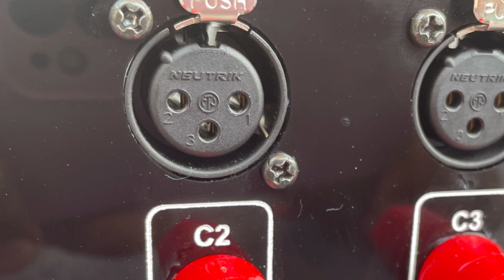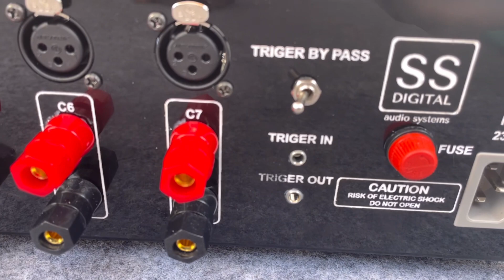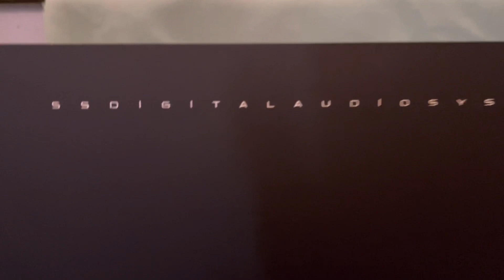Dolby Atmos | 7 Channel power Amplifier | Balanced input (XLR)